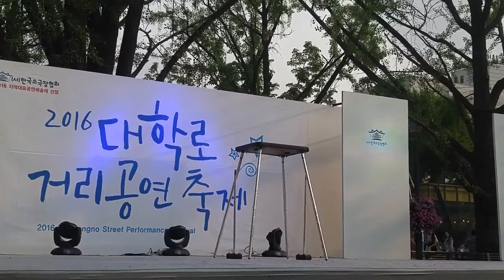스파이더맨은 가면을 벗고 정체를 공개해주세요~! @대학로거리공연축제(D.Festa, 2016.06.12.)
스타킹(SBS) 100회 특집, 왕중왕전 출연자 올렉 오스트로프스키(Oleg Ostrovskiy), @대학로거리공연축제(D.Festa, 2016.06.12.)